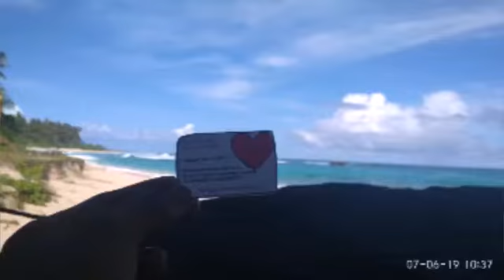Selamat datang di wisata BATU ALAFAN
Keindahan yang memicau suasana